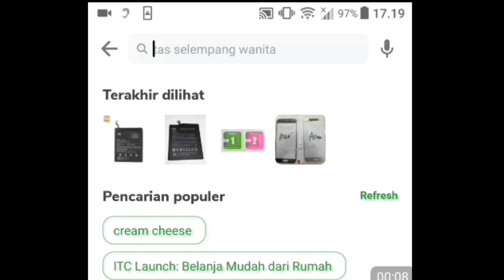Tombol Button On Off Oppo F1+ bukan flexible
1. @sparepart handphone
2. @Avrilia Gunawan
3. @Ethan Kidstv